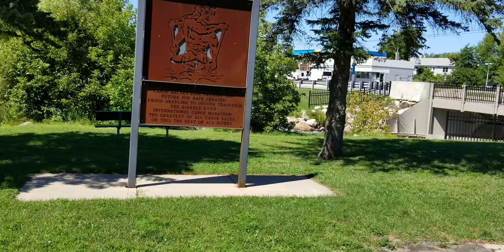Grayling Au Sable river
The park 08/11/2020